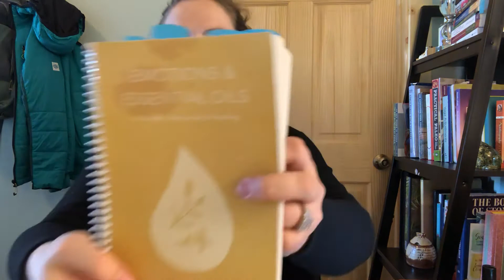doTERRA Clary Sage Essential Oil... and my mild obsession with it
Hey all! Mollie Busby here, and if you know me, then you already know my truth... I LOVE my essential oils! Today I’m talking about all the ways I use clary sage. Questions? Want a FREE sample?

Here's a great article about smells triggering things in our brains